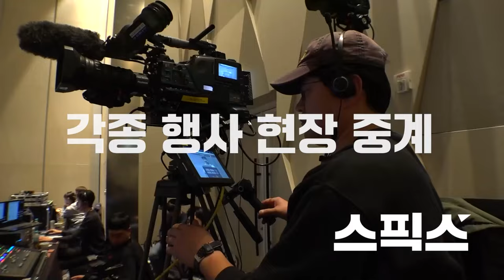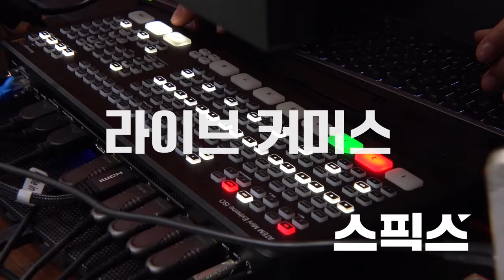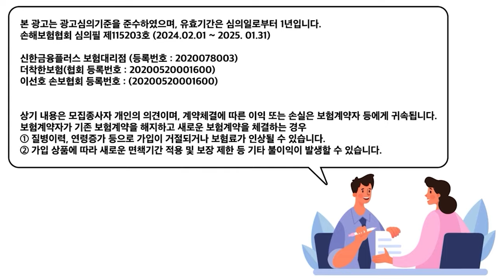최초공개 [특집 김진애의 통찰] MBC 100분 토론 정준희의 폭로! 윤석열 정부 방송계 인사들의 유일한 관심은 오직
[특집 김진애의 통찰]

■ 진행: 김진애 전 국회의원, 박진영 정치평론가
■ 출연: 정준희 언론학자